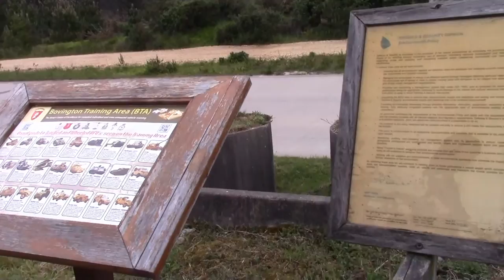Moving Tanks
The June 2016 visit to the Bovington Tank Museum. Use the public viewing areas outside the museum to see where your taxes go.